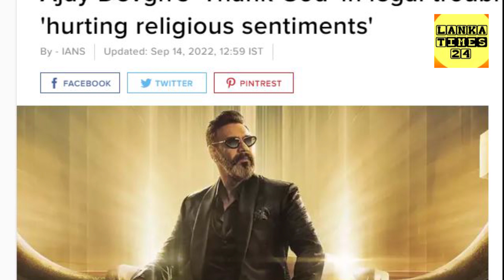යොහානිගේ මැණිකේ ගීතය ඇතුළත් බොලිවුඩ් චිත්‍රපටයට එරෙහිව නඩුදමයි| Manike mage Hithe| Yohani |Thank God